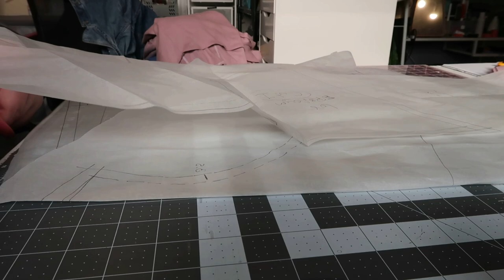Sewing Fails and Moving Out Of My Studio?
Hey everyone! Thanks for sticking around though my absence. This studio vlog spans from late march to early may and is fairly relaxed. I make a sample faux corset top that is a big fail as well as alter a pair of pants for someone, make a lot of labels on my cricut and finally talk about temporarily moving out of my studio for a big renovation in my space.

Danielle McAllister
Kingston ON
K7M 8W4

Amazon Wishlist